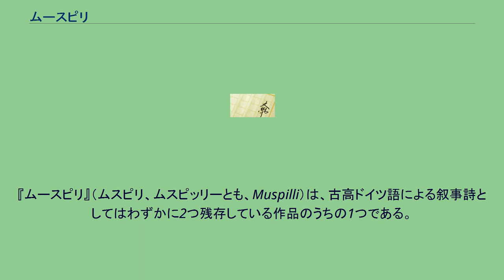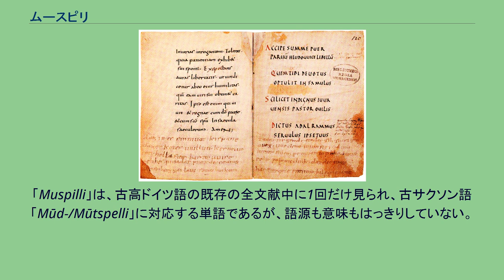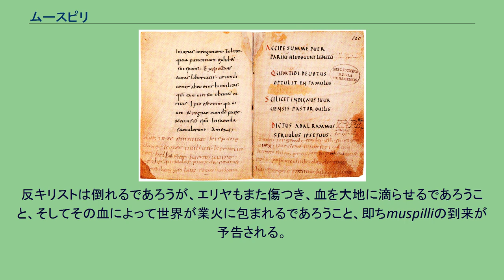ムースピリ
『ムースピリ』（ムスピリ、ムスピッリーとも、Muspilli）は、古高ドイツ語による叙事詩としてはわずかに2つ残存している作品のうちの1つである。
9世紀からある『ムースピリ』の写本のページ。
上部の830年頃のラテン語の文章の下に、870年頃に古いバイエルン語の詩が書き加えられた。
現在は、「Clm 14098」と名付けられ、ミュンヘンのバイエルン州立図書館に保管されている。
f. 119v と 120r。
もう1つの詩が『ヒルデブラントの歌』である。
『ムースピリ』は870年頃に成立したと考えられているが、現存するものは詩の冒頭と結末が欠落している。
テキストの断片のほとんどは、ルートヴィヒ2世の蔵書の写本の余白や空いたページに記録されている。
ラインフランク語が混入し、不慣れな筆跡であることから、ルートヴィヒ2世本人が書き込んだものと考えられる。
写本は現在、ドイツのバイエルン州立図書館に保管されている（写本番号： Clm. 14098）。
1817年に再発見されたその詩は、ヨハン・アンドレアス・シュメラーによって、テキストで重要な語にちなんで『Muspilli』というタイトルをつけられ、1832年に最初に出版された。
「Muspilli」は、古高ドイツ語の既存の全文献中に1回だけ見られ、古サクソン語「Mūd-/Mūtspelli」に対応する単語であるが、語源も意味もはっきりしていない。
しかしこの詩が記述するのは、業火（ekpyrosis）による世界の何らかの劇的な最後だと推測されている。
詩は、ゲルマン民族の初期のキリスト教的精神が表現された一例である。
エリヤと反キリスト、最後の審判を主題にしつつ、ゲルマン人の古い信仰の要素を聖書やキリスト教の概念に結合させている。
テキストの焦点は、まず死後の魂の運命に合わせられる。
多くの天国と地獄の軍勢が死んだ個々人の魂を巡って戦い、勝利をした方が戦利品としてその魂を奪い去っていく。
（1節 - 37節） 主題はもう一つの戦いに移り、最後の審判に先立って起こるエリヤと反キリストとの戦いが描かれる。
この2人の戦士は、それぞれが神と悪魔のために戦う。
反キリストは倒れるであろうが、エリヤもまた傷つき、血を大地に滴らせるであろうこと、そしてその血によって世界が業火に包まれるであろうこと、即ちmuspilliの到来が予告される。
（38節 - 56節） 詩の残る部分は、キリストの復活と最後の審判の日に関連している。
（57節 - 103節） 44節 - 54節：